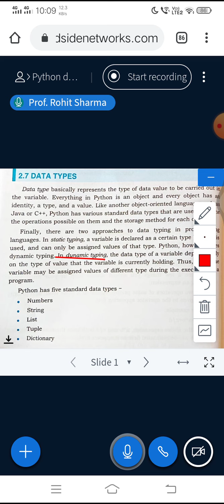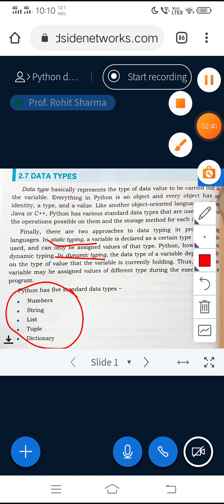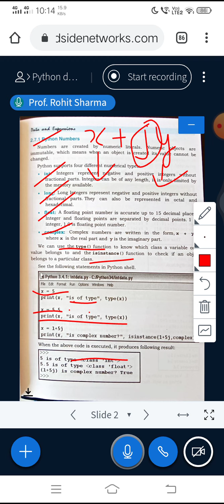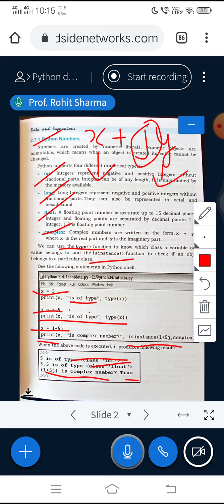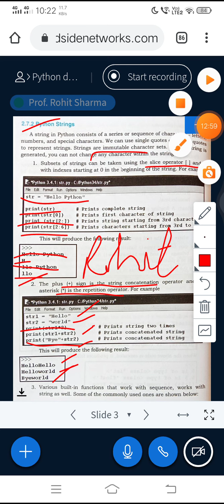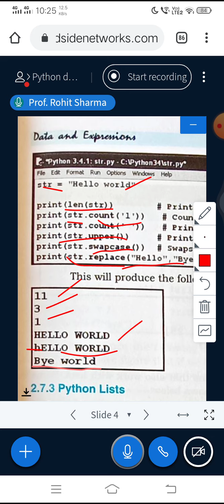Python data types part 1| in Punjabi|By Prof.Rohit Sharma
Python data types part 1